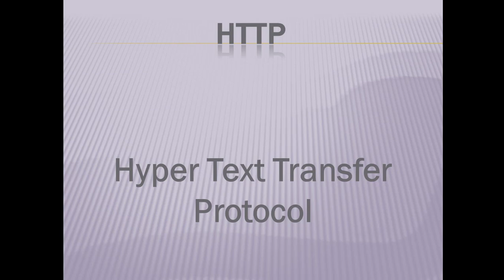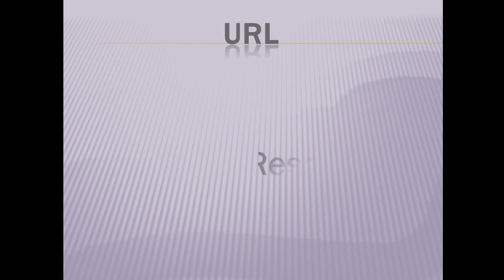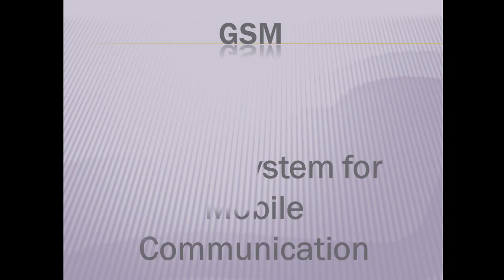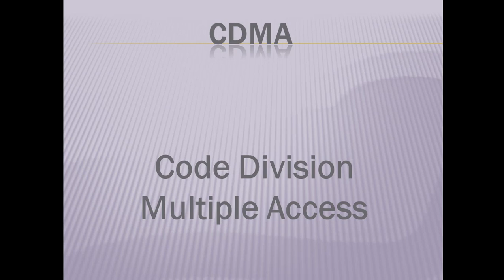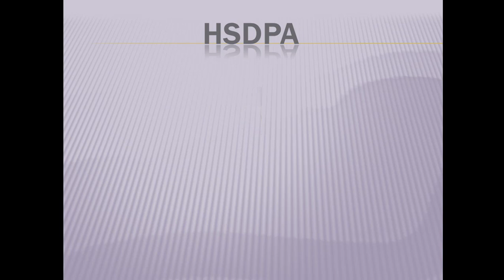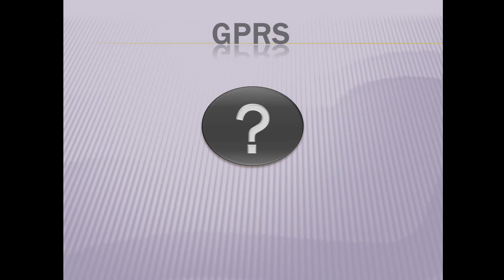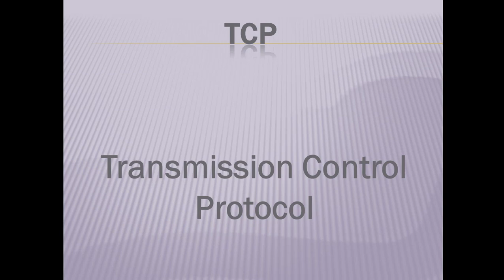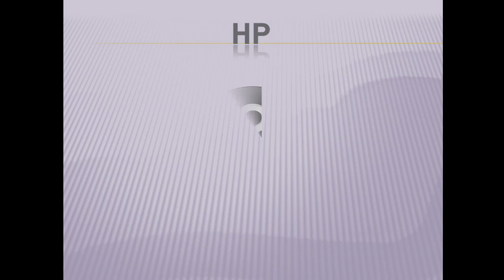Full Form of Computer (Part 4) | Computer Olympiad Exam | Competitive Exam